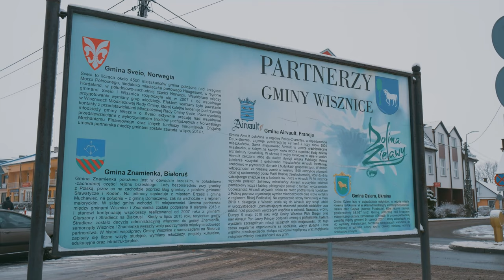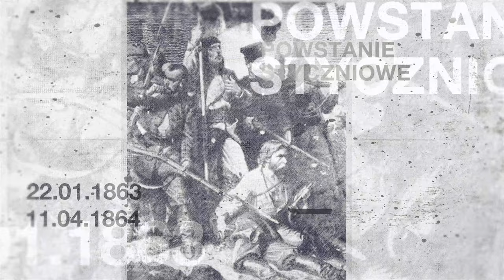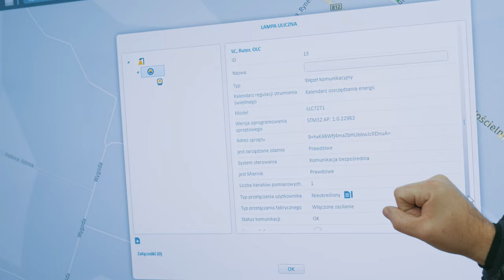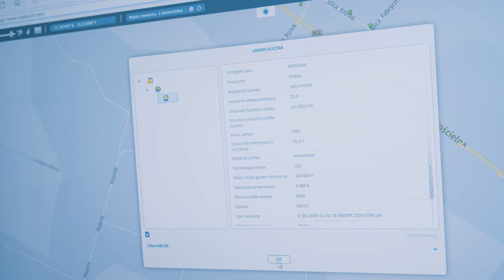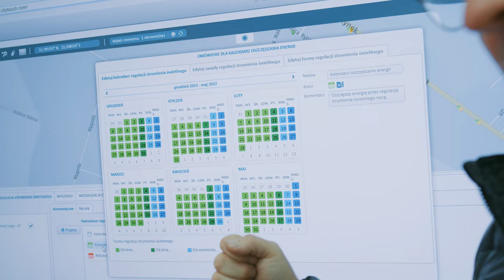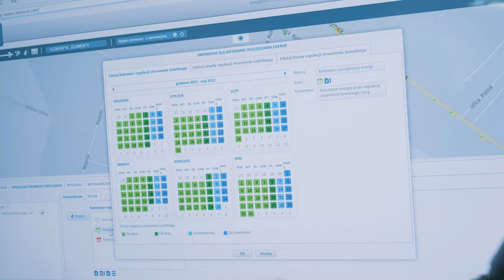WISZNICE - innowacyjna perła Województwa Lubelskiego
W najnowszym odcinku MIASTO MIASTO dr Sebastian Grabowski odwiedził Wisznice w Województwie Lubelskim. Chociaż gmina ta nie należy do największych, to jednak samo miasteczko jest enklawą nowoczesności Polski wschodniej.

W ostatnich latach Wisznice okupowały czołowe miejsca rankingów innowacyjności. Miasteczko znane jest ze swojego proekologicznego podejścia i wytwarza znaczne ilości zielonej energii z fotowoltaiki.  Co zdecydowało o sukcesie gminy? Dobre zarządzanie i przyjazna polityka włodarzy gminy oraz... Dowiecie się tego z filmu!